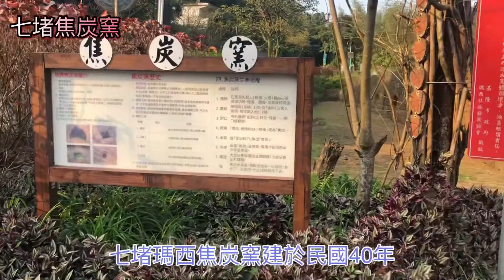七堵瑪西景點之美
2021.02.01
1.富民親水公園
2.百年焦炭窯
3.百年翠谷橋
影片拍攝剪輯 華順工作室